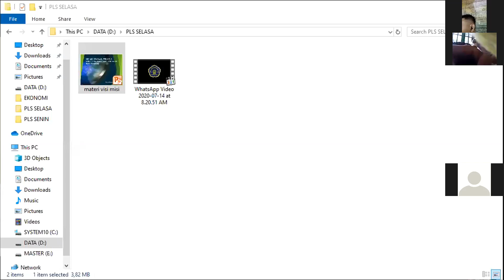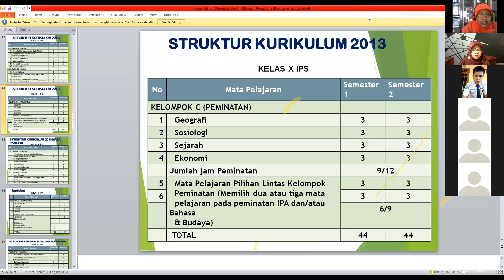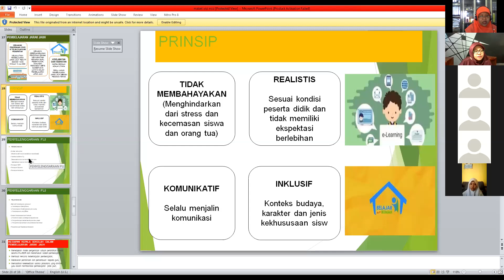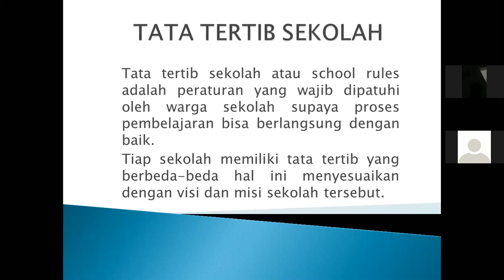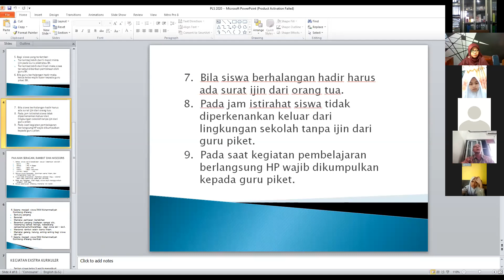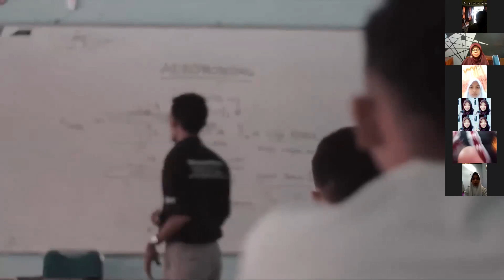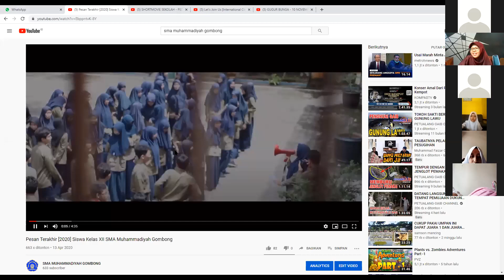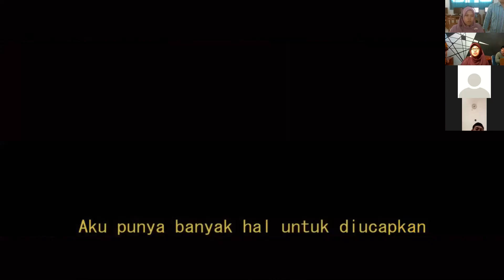(Hari ke-2) ZOOM Meeting - PENGENALAN LINGKUNGAN SEKOLAH (PLS) atau MOS SMA Muhammadiyah Gombong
ZOOM Meeting - PENGENALAN LINGKUNGAN SEKOLAH (PLS) atau MOS SMA Muhammadiyah Gombong

Hari : Selasa, 14 Juli 2020
Waktu : 09.00 s/d 11.00 Wib
Materi : Visi Misi Sekolah
              Rencana Pembelajaran
              Tata Tertib Sekolah
              Program Sekolah
SMA Muhammadiyah Gombong